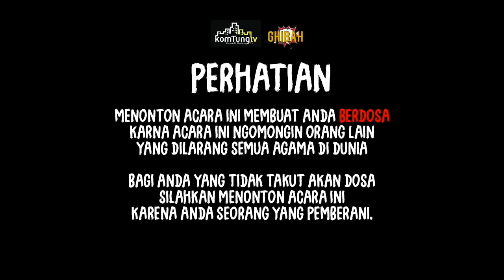MAKI MAKI ARYA - RAHMET ABABIL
Komtung TV is where everybody can be a star.